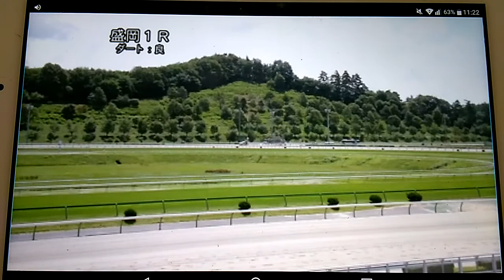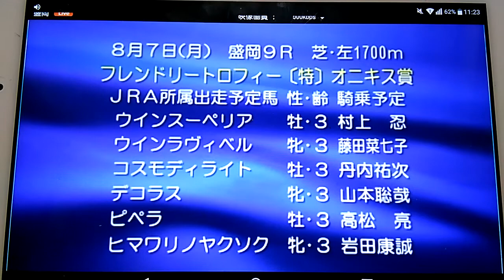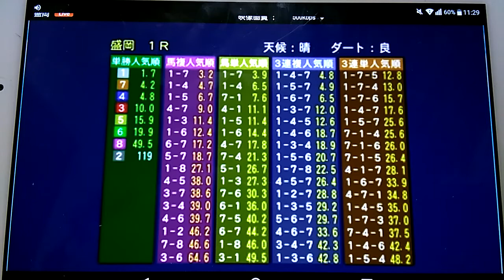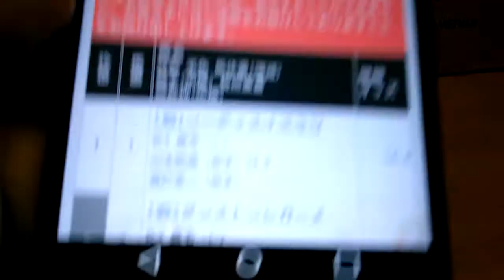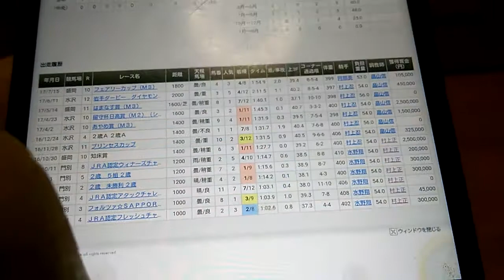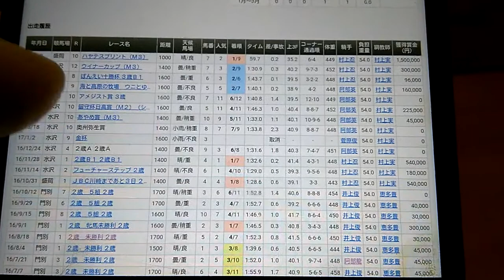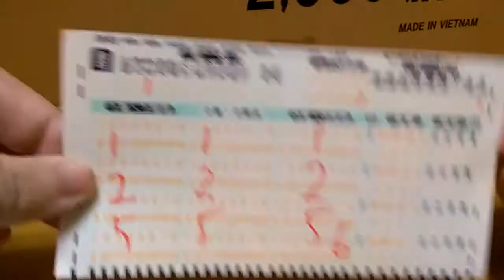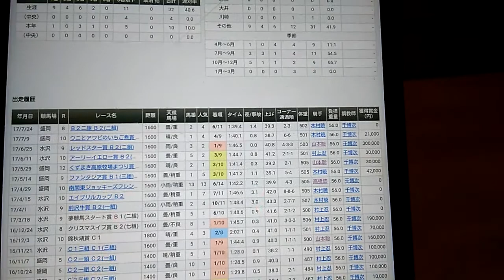８/６ 盛岡競馬第１Ｒレース映像・第１２Ｒひまわり賞(オークス)(Ｍ１)予想動画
８/６の盛岡競馬第１Ｒレース映像と第１２Ｒひまわり賞(オークス)(Ｍ１)の予想動画になります

ひまわり賞(オークス)のレース映像はこちらになります